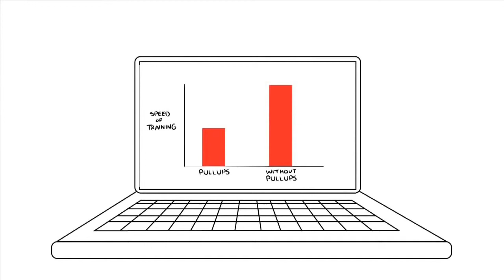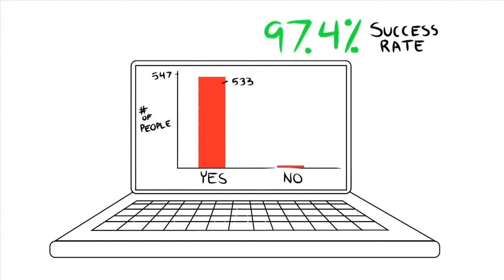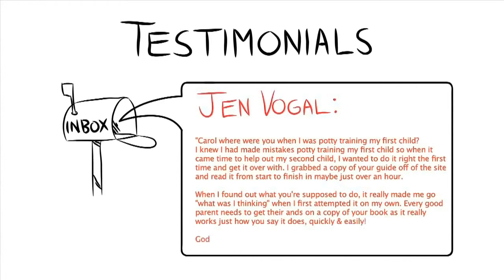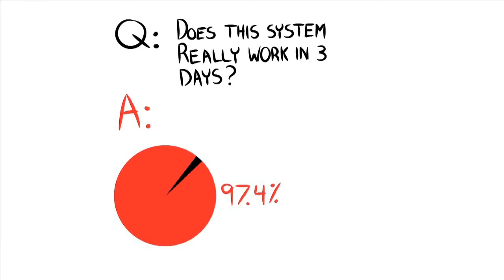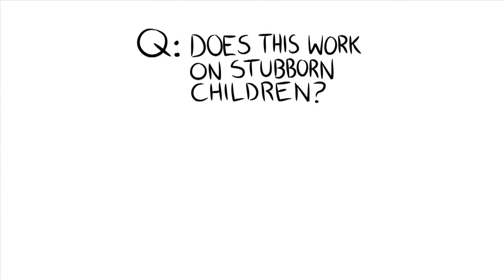clickbank259: Potty Training In 3 Days With Carol Cline StartPottyTraining